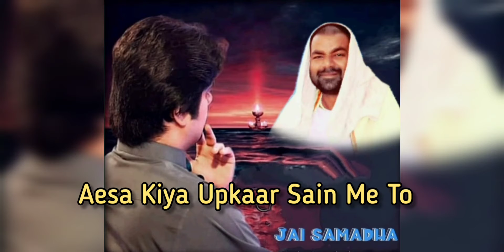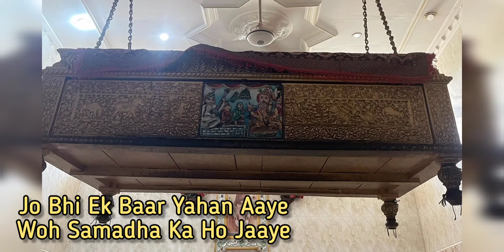Aesa Mila Tera Pyar Sain Me To Balhaari Jaun. Jai Samadha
Song Details:
Song: Aesa Mila Tera Pyar Sain Me To Balhaari Jaun .!
Singer: राजेश पवार..!!
Lyrics: Dass Lalan.!
Mix & Recoding: Rishi Dara Jai Baba Studio Amravati.!
Track Mixing Mastering: Dharamdas Kukreja.!
Catagory: Devotional
Video Editing: Dharamdas Kukreja.!

Dharamdas Kukreja 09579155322, 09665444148 Whatsapp 📲
Jai Samadha 👏

Dharamdas Kukreja
& Samadha Sanskar

Dhanwad Aapke Pyar Ke Liye 🙏🏻

Lyrics:

Aesa Mila Hai Tera Pyar
Sain Me To Balhaari Jaun
Vaari Vaari Jaun

Vaari Vaari Jaun
Me Balhaari Jaun, 2

Shiv Bhajan Sarkaar Pe
Vaari Vaari Jaun
Balhaari Jaun

Vaari Vaari Jaun
Me To Balhaari Jaun

1. Iska Me To Like Nahi Tha
Iska Me To Like Nahi Tha

Iska Me To Like Nahi

Aesa Kiya Upkar
Vaari Vaari Jaun

Me Balhaari Jaun
Vaari Vaari Jaun

2. Tune Mujhko Apna Bana Ke
Tune Mujhko Apna Bana Ke

3. Lalanh Mitt Gaye
Dil Ke Andhare
Lalanh Mitt Gaye
Dil Ke Andhare

Lalanh Mitt Gaye
Dil Ke Andhare
Lalanh Mitt Gaye
Dil Ke Andhare

Jai Samadha

SANDESH: "Shewa Apne Aap Men Ek Pyar, Bhai-Chaare Aur Mel-Milaap Ka Naam Hai, Dusron Ke Prati Samjhota Karke Prem Se Rehne Ka Sabaq Hai"

Samadha Ashram 👏